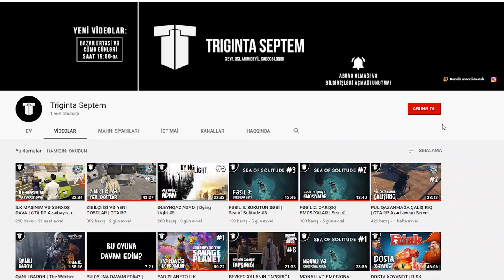MÜKƏMMƏL AŞPAZ (GÜN: 1) | Cooking Simulator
Bu videoda mükəmməl aşpaz Septem sizlərə balıq və tomat supu bişirməyi öyrədəcək! MÜKƏMMƏL aşpaz gündəliyi, gün 1. Xoş izləmələr!